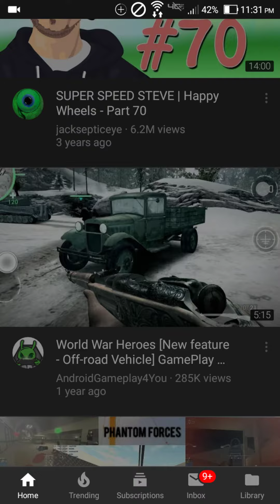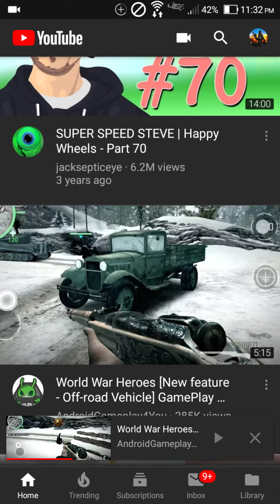Wow YouTube.....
Full credit to Android gaming 4u